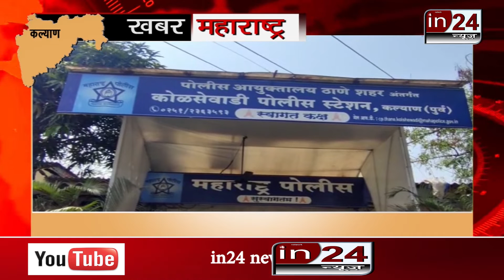A Thief who Specializes in breaking the locks of closed houses arrested-in24news